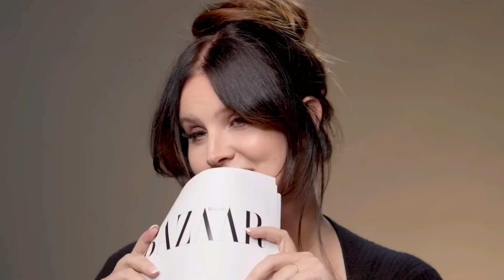My Favorite Musical Artists [Female Edition]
Favorite Musical Artists
Favorite Musicians
Female Musicians
Female Artists

Thank y'all for watchin'!